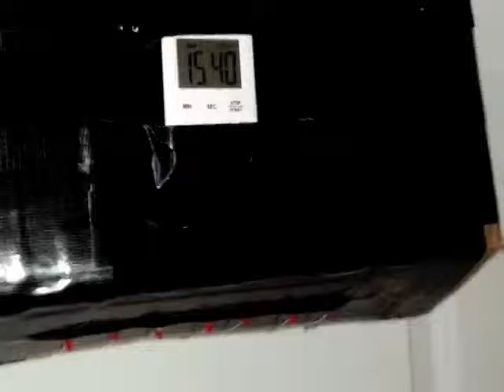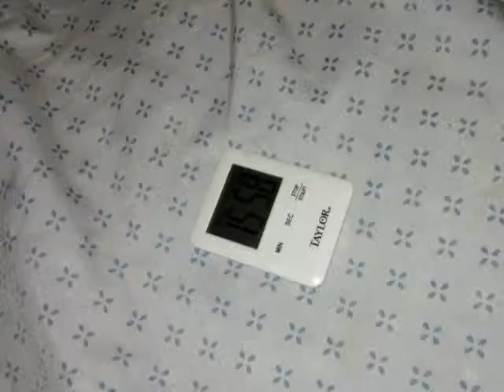"Disarm the Bomb" Pinata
How to make a pinata bomb that goes off when you snip the right wire.